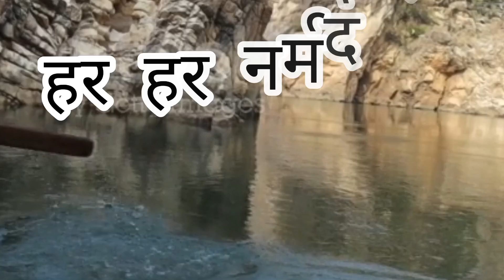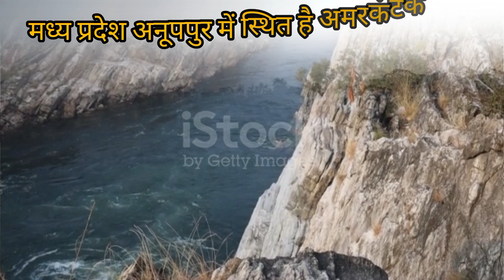नर्मदा जी नहाने से क्या होता है | चट मंगनी पट विवाह के उपाय | Amarkantak yatra 2022 |Nayak Das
तंत्र मंत्र यंत्र ☠️आध्यात्मिक जगत ☠️नायक दास यात्रा

.☠️...चेतावनी...☠️.
इस चैनल में दिए हुए किसी भी ऑडियो वीडियो को किसी भी सोशल मीडिया पर डालने पर आपको कॉपीराइट्स दे दिया जाएगा और आप पर कानूनी कार्रवाई भी किया जा सकता

. मैंने बहुत सारे दिव्यांग को भी जोड़ रखा है जिनका आप सहयोग कर सकते हैं आपका सहयोग की आवश्यकता भी है जिससे कि थोड़ा बहुत परेशानी दूर हो सके आप लोगों की मदद से आप यदि दिव्यांगों को कुछ वस्त्र दान करना चाहते हैं कुछ देना चाहते हैं हमसे संपर्क करें मैं पूरे दिव्यांग परिवार को एकत्रित कर दूंगा आप यदि हमसे मिलना भी चाहते हैं व्हाट्सएप करें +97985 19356

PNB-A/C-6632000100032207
ifsc -no-PUNB0663200

नायक दास temple  दर्शन etc

. Nayak das

.ptm_Gpay_pphone_etc

.9525170917 Ajay Kumar das के नाम से है

. हमारा बस एक ही नंबर है आपका जो भी योगदान राशि
भेजना आप इसी नंबर से आप भेज सकते हैं